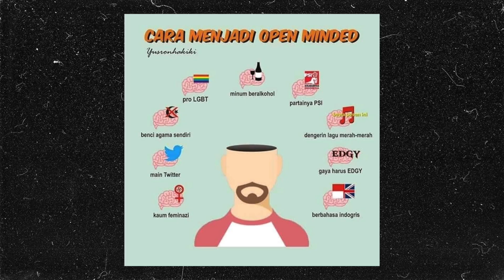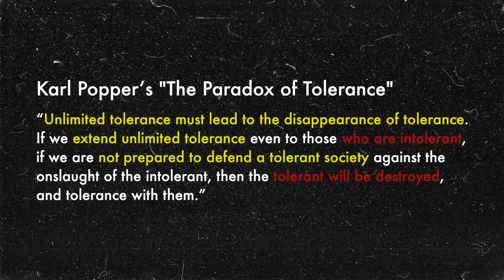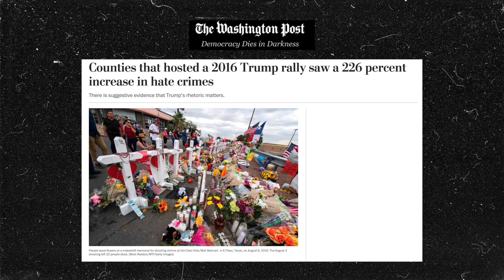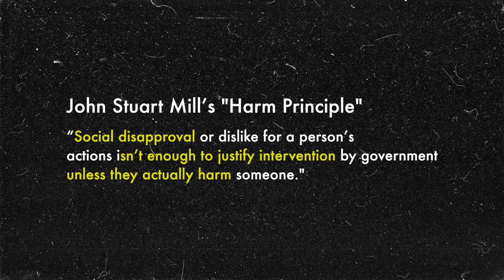Jadi Kaum Open Minded | Beropini eps. 61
Sepertinya kata "open minded" pelan-pelan menjadi kata favorit anak-anak muda. Tapi terkadang kata ini dipakai di konteks yang tidak tepat sehingga artinya pun berubah. Jadi sebenarnya apa sih yang dimaksud dengan "open minded"? Yok, kita kulit sama-sama. --G

Nama gue Gita Savitri Devi. Gue orang Indonesia yang tinggal di Hamburg, Jerman. Terima kasih udah mampir ke video gue.